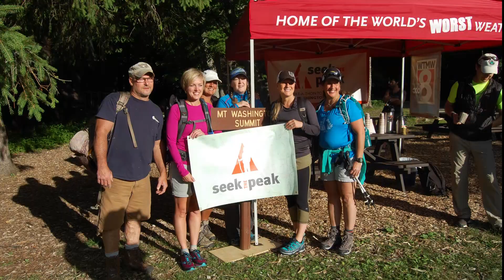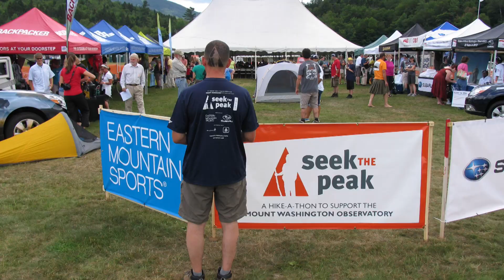Mount Washington Observatory - Seek the Peak Hike-a-thon 2019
Join us in the White Mountains of NH this July 19-20 for the Nation's Premiere Hike-a-thon - Seek the Peak in support of Mount Washington Observatory.  Raise money for a legendary cause and earn great rewards.  Register Today!